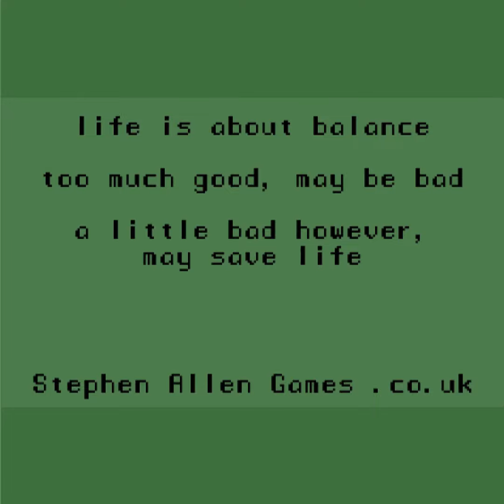Cypetoo - Virtual Cyber Pet Tamagotchi (mini project part 1)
Edited :
Part 1 of the mini project, in the video progress is half finished.